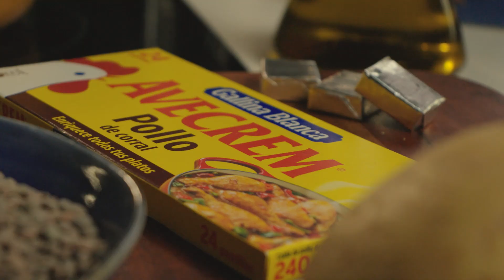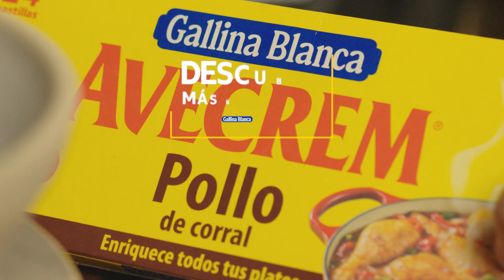Lentejas de la abuela, justo como las recordabas 🤩✨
Es hora de volver a las lentejas y no hay mejor manera que con esta receta de Lentejas de la abuela

00:00 Introducción
00:19 Corta las verduras
00:59 Saltea el bacon
01:18 Sofreír todo
02:00 Añadir las lentejas y agua
02:26 Dejar cocinar
02:40 ¡A comer!

INGREDIENTES LENTEJAS DE LA ABUELA
🫘 250 g de lentejas pardinas secas
⭐️ Avecrem Pollo
🌱 1 cebolleta
🧅 1 cebolla
🥔 1 patata
🥕 2 zanahorias
💧 1100 ml de agua
❤️ Pimentón rojo
🌿 Cebollino
✨ Ají molido

¿CÓMO HACER LENTEJAS DE LA ABUELA?
1️⃣ Preparar los ingredientes: En primer lugar, pica el cebollino y corta la cebolla a trozos pequeños. Asimismo, corta el pimiento y pela y corta la patata. Por otro lado, corta la zanahoria en rodajas y chafa los ajos. Finalmente, solo quedará rallar el tomate y reservarlo todo.
2️⃣ Empezar la base: Añade en una olla el bacon, sin aceite. Esto hará que el bacon suelte la grasa y se cocine solo. Cuando esté dorado, añade la cebolla.
3️⃣ Preparar el sofrito: A continuación, añade las especias: primero, pimienta al gusto; luego, ají molido para un toque picante y, finalmente, pimentón. Agrega el pimiento y déjalo cocinar unos minutos antes de incorporar los tomates rallados. A este sofrito le faltará tan solo que incorpores la zanahoria, el ajo y las patatas.
4️⃣ Añadir los protagonistas: Toca agregar la estrella del plato, las lentejas. Junto a estas añade el agua, una pastilla de Avecrem Pollo y unas hojas de laurel. Mézclalo todo bien y espera unos 30 minutos.
5️⃣ ¡Y… listo! En tan poco tiempo tendrás esta receta tradicional y sencilla. Decoralo con el cebollino que habíamos reservado y verás qué toque más especial al emplatar.